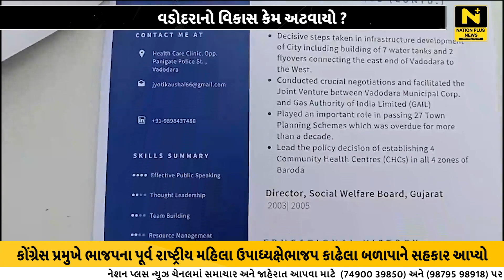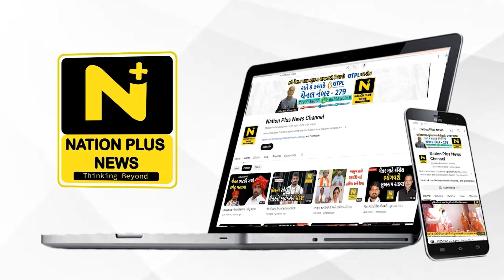વડોદરાનો વિકાસ કેમ અટવાયો ?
કોંગ્રેસ પ્રમુખે ભાજપના પૂર્વ રાષ્ટ્રીય મહિલા ઉપાધ્યક્ષ ડો. જ્યોતિ પંડ્યાએ ભાજપ કાઢેલા બળાપાને સહકાર આપ્યો હતો. અને રંજનબેન ભટ્ટે છેલ્લા ૧૦ વર્ષમાં વિકાસ કર્યો ન હોવાના આક્ષેપ કર્યા હતા.